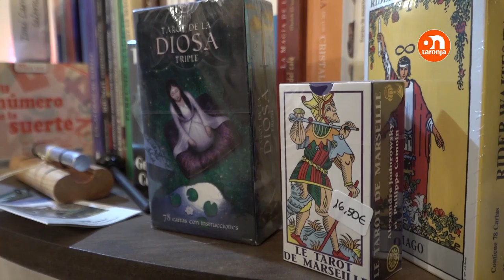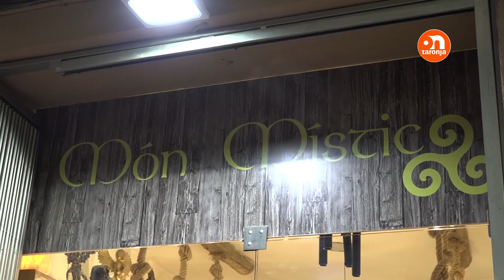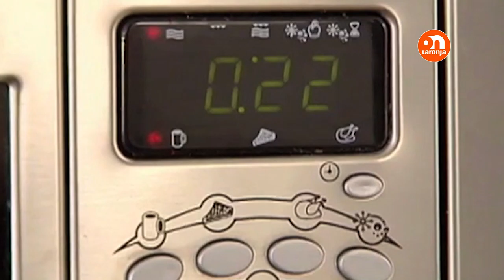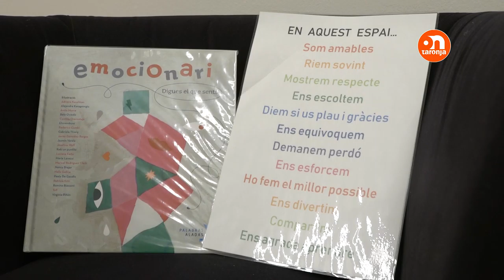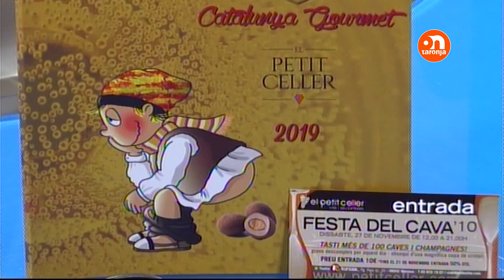De tot i + (programa 126) - 24 octubre